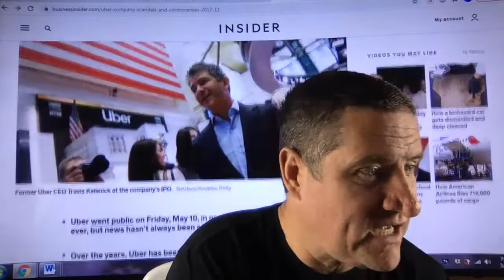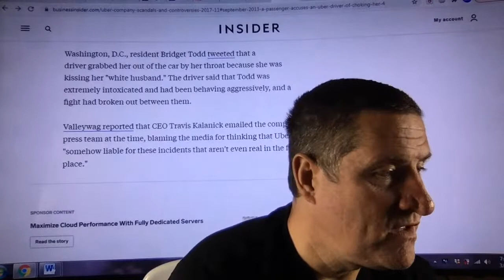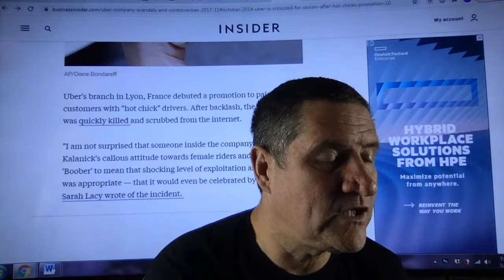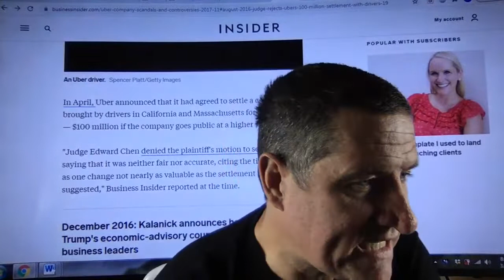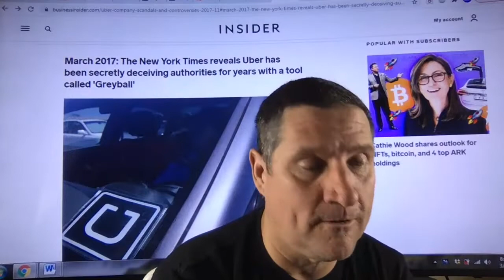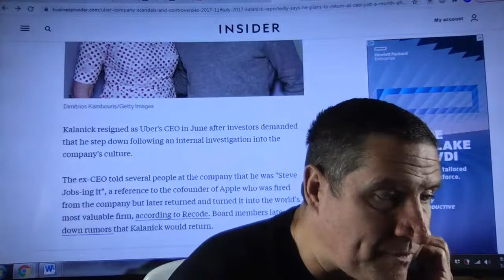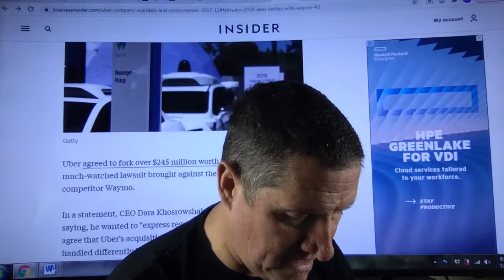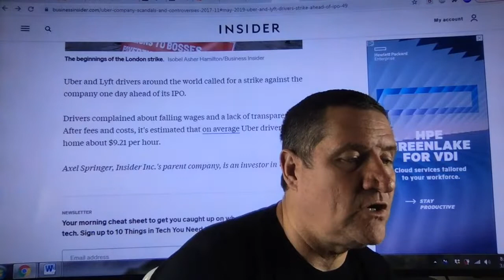49 of the Biggest Scandals in Uber's History